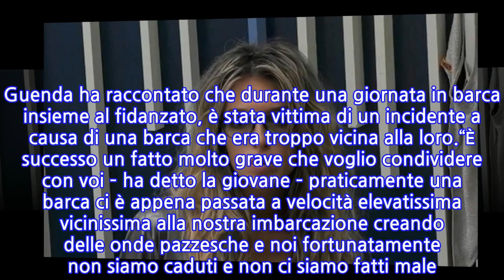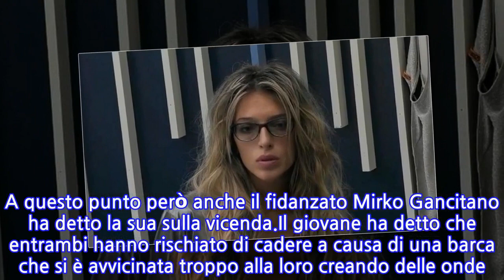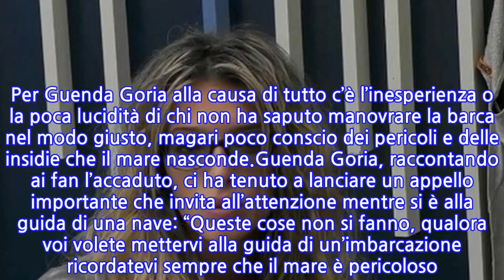“Siamo ancora sotto choc”. Guenda Goria e il compagno Mirko Gancitano coinvolti in...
“Siamo ancora sotto choc”. Guenda Goria e il compagno Mirko Gancitano coinvolti in un...
Brutta storia per Guenda Goria, la figlia di Maria Teresa Ruta ed ex gieffina e il suo compagno. La giovane showgirl ha condiviso sui canali social un fatto di cui è stata protagonista nelle ultime ore insieme al fidanzato Mirko Gancitano, con cui si trova in vacanza in Sicilia. Cosa è successo? Guenda ha raccontato che durante una giornata in barca insieme al fidanzato, è stata vittima di un incidente a causa di una barca che era troppo vicina alla loro.“È successo un fatto molto grave che voglio condividere con voi – ha detto la giovane – praticamente una barca ci è appena passata a velocità elevatissima vicinissima alla nostra imbarcazione creando delle onde pazzesche e noi fortunatamente non siamo caduti e non ci siamo fatti male. Però siamo tutti sotto shock“. Per fortuna per Guenda Goria niente di grave e tutto sommato il pericolo è scampato. A questo punto però anche il fidanzato Mirko Gancitano ha detto la sua sulla vicenda.Il giovane ha detto che entrambi hanno rischiato di cadere a causa di una barca che si è avvicinata troppo alla loro creando delle onde. Guenda, che ha raccontato sul proprio profilo Instagram l’accaduto, ci ha tenuto a tranquillizzare i fan spiegando che sia lei che gli altri stanno bene, seppur con un piccolo incidente.“Noi stiamo bene ma il cane di Mirko è caduto in acqua e si è molto spaventato”, ha detto la figlia di Maria Teresa Ruta. Per Guenda Goria alla causa di tutto c’è l’inesperienza o la poca lucidità di chi non ha saputo manovrare la barca nel modo giusto, magari poco conscio dei pericoli e delle insidie che il mare nasconde.Guenda Goria, raccontando ai fan l’accaduto, ci ha tenuto a lanciare un appello importante che invita all’attenzione mentre si è alla guida di una nave: “Queste cose non si fanno, qualora voi volete mettervi alla guida di un’imbarcazione ricordatevi sempre che il mare è pericoloso. Bisogna guidare da lucidi perchè è un attimo e ci si può fare male”. Brava, Guenda!
INFORMATION
• Source: caffeinamagazine